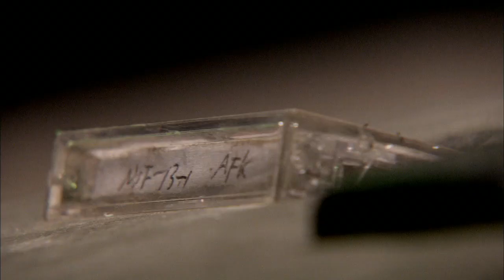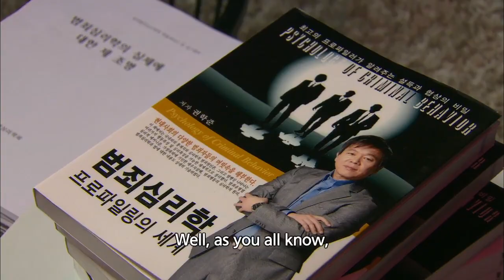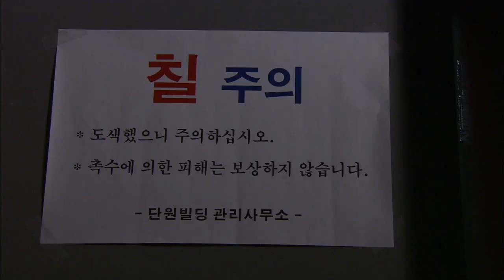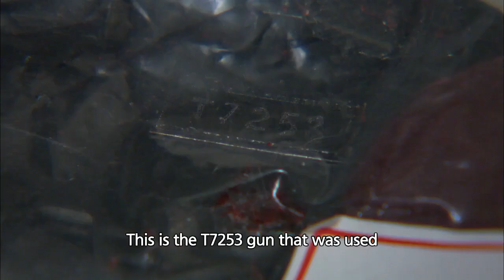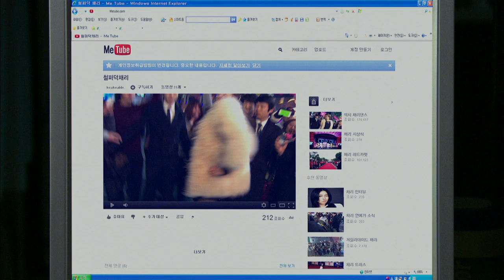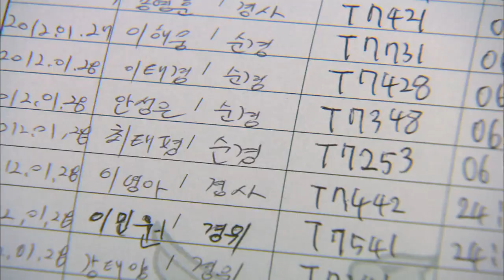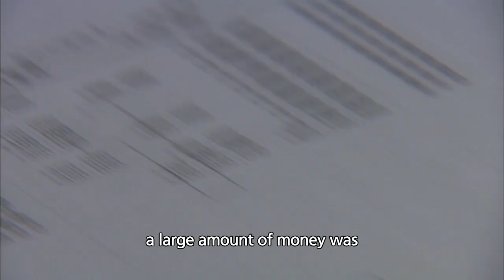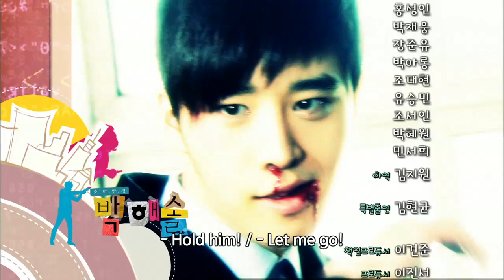Maiden Detective Park Haesol | 소녀탐정 박해솔 Ep.1 [2014 Drama Special / ENG / 2014.11.14]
- Cast : Nam Jihyeon, Kim Juyeong, Lee Minu, Kim Hyeonggyun, Kim Yeonsu, Lee Munsu, Kim Seunguk, Mun Boryeong, Lee Dalhyeong, Lee Dain
- Synopsis : After her father passed away on his way meet her, girl genius Park Haesol lives shutting herself away from the world. She dropped out of a school for the gifted and works part-time at a pet grooming shop. She meets Officer Choi Taepyeong through a case involving a dead dog. Because of the ability she shows, he tags along and she finds him bothersome. But when he loses his gun after trying to help her, she decided to help him using her special ability. At last, she catches the culprit but also finds out that the same man is related to her father’s death. Now the girl that shut herself from the world, opens up the door to the world as a lady detective!
- Telecasting Time:  Fridays 09:50pm | Mondays 02:00pm (Seoul, UTC+9)